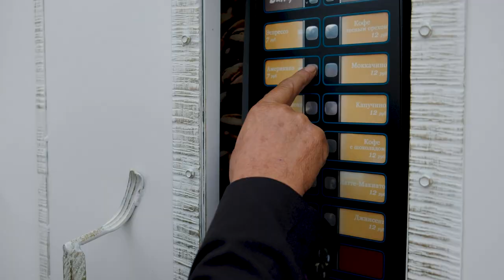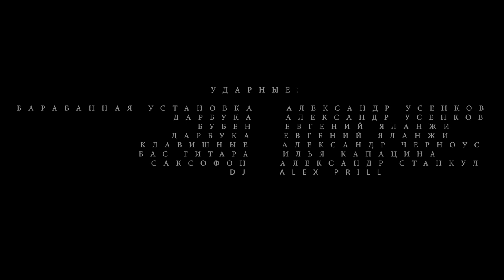«КАРНАВАЛ» группаПарусник @Sparivak_Ivan Музыканты на свадьбу - 068274655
Профессиональное музыкальное оформление праздничных торжеств!
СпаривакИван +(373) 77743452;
Muzica vie pentru nunti,diferite festivitati,evenimente și petreceri!